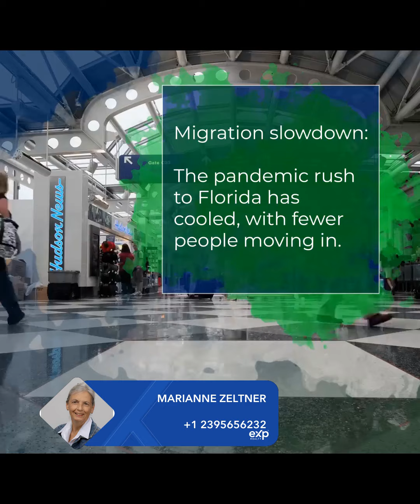Slower Migration Causes Florida Rent Drops